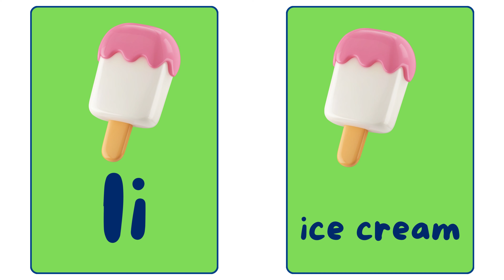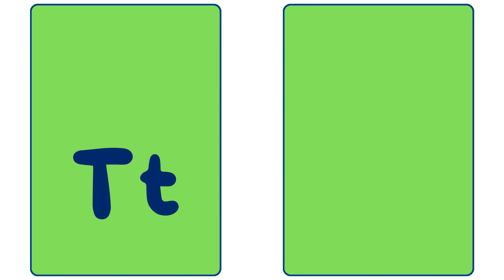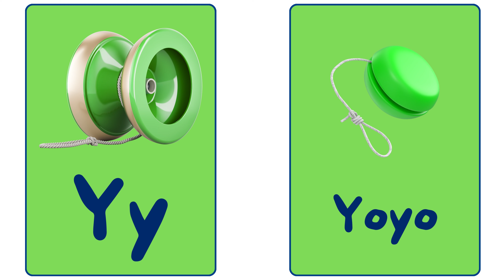ABC Song - Learn ABC Alphabet for Children - Alphabet for Kids - Learn ABCs